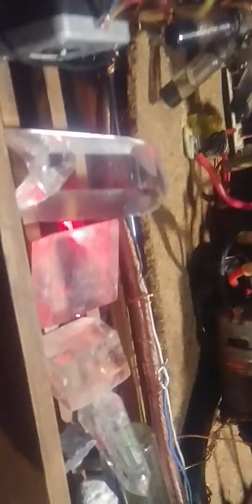L.E.N.R Plasma Transmutations,HHo plasma Art, Solid Plasma GANS Fulguritic healing tools free energy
How does 1 motor spin..11 others & create dynamo's out of them..HHO/PLASMA/OZONE/KENETIC DYNAMO REACTORSTEPPERS..clean water...Air...
In the Lab..Uv-C & UV -B time..cleanse the air better than hospitals.
Installing more G.A.N.S VIALS & N52'S_N55'S,CRYSTALS..
This thing is like Whaaat.
Antgravitics...& shit going on on..besides what it does when you use the laser on the Crystal balls...ahh shit you gotta try..see where you gooo..Jazakala to those who do & Have reached such peace filled plateau's & built such means for others to feel what Wii have inside..from being apart of the FLATLINE Squadron Beehive Mine MAHDI (sas)brigade.
TAKBEER .

INFLAMMATION THE REAL KILLER!!!
Right hand spin Sugaresonance

Consider this, we are a giant bottle of water that is electricity charged. When you add five layers of frequencies between 7.83 Hz and 12.5 Hz your body responds immediately with positive effects. We have trillions of cells that are being irritated and confused by other outside frequencies. (Cell towers, phones, power lines, computers, home appliances and more) When our product comes in contact with your skin your cells are now communicating with each other at the bodies natural frequency. Harmful outside frequencies build inflammation throughout your body which promotes disease. Don't
be mislead by prescriptions, injections or even surgery. Let us show you how simple it is to break down the inflammation in your body with our products .
If you chose..all in due time..
So many different applications this has...just barely tapping into its Sub_surface layer...thank you all for being apart of this amazing Journey...you gotta try the laser on the Crystal ball...woooow..your perception of how life works will be Shattered .
Maria Pugnalin thank you for your Support & Patience, Ï Love you & our youths, the reason behind all that I do,a humble servant to Allah by means of my Works & sublimations ..into the Zeta potential ..
TAKBEER .
Getting Stronger & more Focused ..you will feel when you are around mii things unlike no other..I am no magician, these are not tricks.
Get your game upeople ...& Turn the Fuck upeople time is now...Fire..Fire ..Phire..
I think I broke my knob years ago...